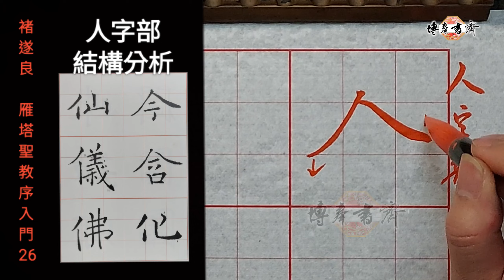褚遂良～雁塔聖教序入門 26